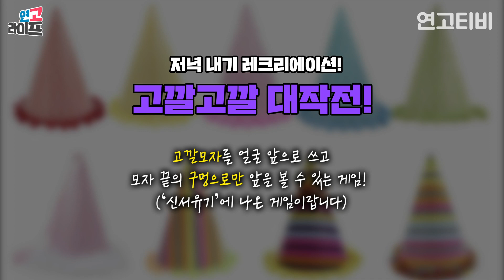[연고라이프] 연고티비 봄 엠티 1탄! 레크리에이션(고깔고깔 게임)과 저녁 식사 | 연세대학교, 고려대학교